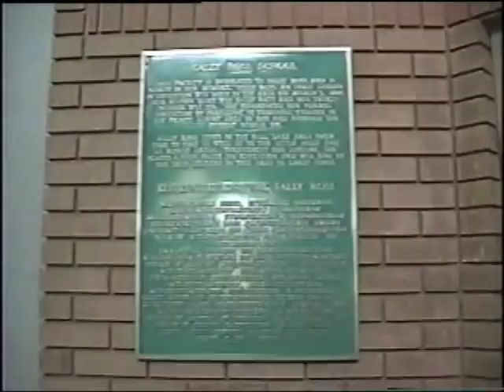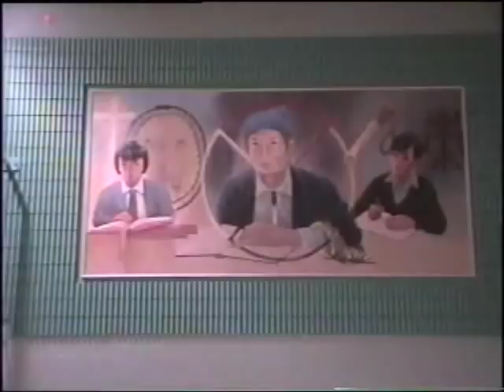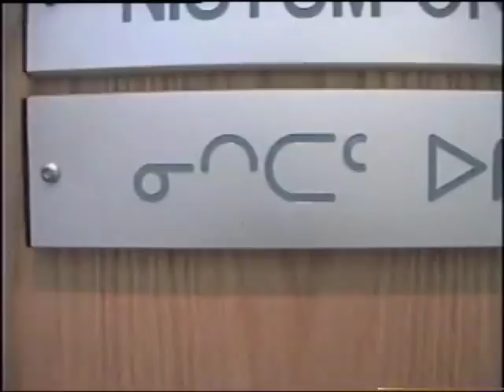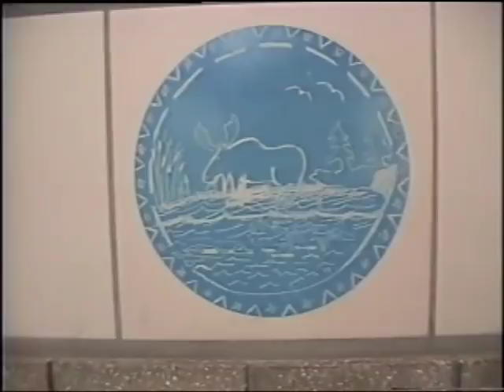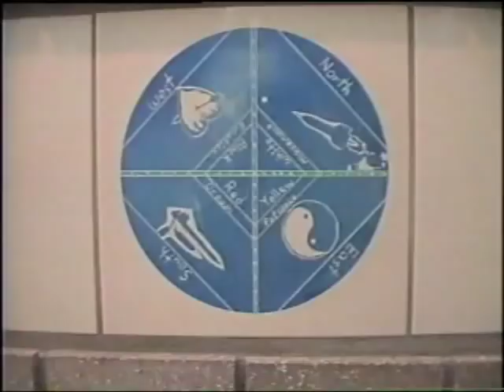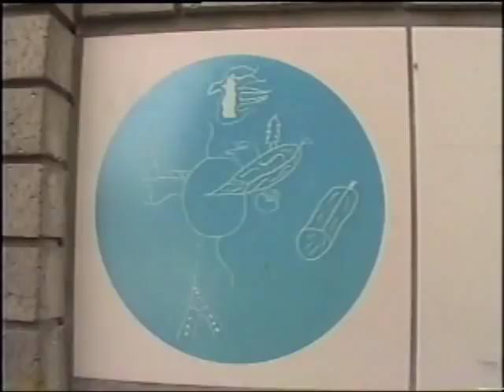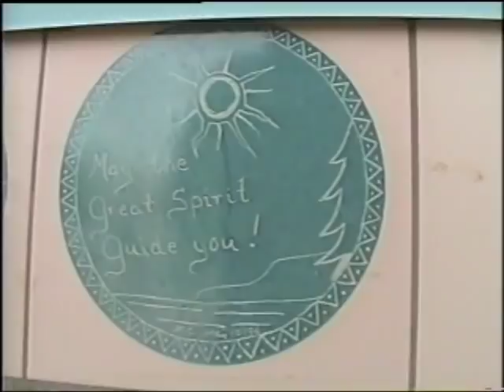Sally Ross School early 2000s